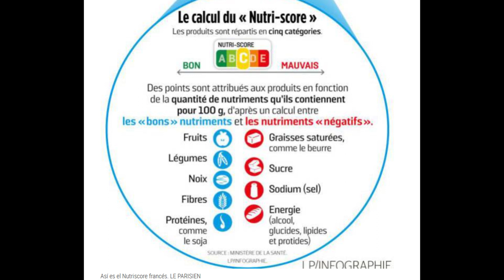Todo sobre el NutriScore: Polémica y errores de este etiquetado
En este vídeo analizamos una de las propuestas de etiquetado frontal, el NutriScore, que se ha barajado recientemente su posible incorporación a la Unión Europea y a España.

Las noticias han sido muy confusas y no se ha explicado con total claridad ni qué conlleva, ni qué inconvenientes presenta.

Este vídeo es una colaboración con DKV salud que cumple la política de colaboraciones y patrocinios del blog

Conjuntamente hemos elaborado este contenido para poder explicar mejor toda la polémica que hemos tenido con este modelo de etiquetado.